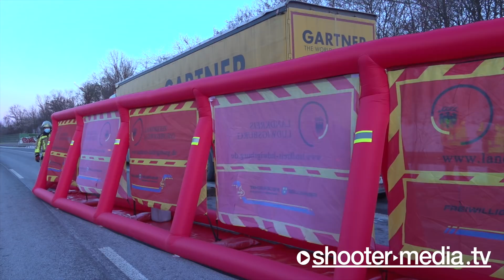A81: PKW kracht in LKW - [Tödlicher Unfall] - Sichtschutzwand im Einsatz 🚒 Feuerwehr Freiberg a.N.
[E] - FREIBERG AM NECKAR: PKW kracht in LKW auf A81, tödlicher Unfall mit Sichtschutzwand im Einsatz, Feuerwehr Freiberg und Ludwigsburg vor Ort.

[ Polizeipräsidium Ludwigsburg

POL-LB: Tödlicher Verkehrsunfall auf der BAB 81, Gemarkung Freiberg am Neckar
Ludwigsburg (ots)

Am Freitag, den 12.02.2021, kam es gegen 16:15 Uhr auf der Autobahn A 81 zwischen den Anschlussstellen Ludwigsburg-Nord und Pleidelsheim zu einem schweren Unfall. Der 20 Jahre alte Fahrer eines Alfa Romeo befuhr die mittlere Spur in Fahrtrichtung Heilbronn und kam aus ungeklärter Ursache nach rechts ab. Dort kollidierte er mit einem Anhänger einer Sattelzugmaschine (40t) der Marke MAN und geriet schließlich unter den Auflieger. Durch die Kollision wurde das Fahrzeug stark deformiert und der Fahrer schwer verletzt. Er verstarb trotz sofort eingeleiteter Reanimationsmaßnahmen durch Ersthelfer, Rettungswagenbesatzung und Notarzt noch an der Unfallstelle.

Für die Dauer der Unfallaufnahme und Bergungsmaßnahmen war die Autobahn zunächst für die Dauer von 30 Minuten voll und schließlich für mehrere Stunden teilweise (rechte und mittlere Fahrspur) gesperrt. Es kam zu erheblichen Verkehrsbehinderungen, der Stau auf der A81 in Fahrtrichtung Heilbronn war zeitweise 10 Kilometer lang, in der Gegenrichtung kam es zu einem 3 Kilometer langen Stau durch Schaulustige.

Die Feuerwehr Freiberg a.N. war mit drei Fahrzeugen und 25 Mann, die Feuerwehr Ludwigsburg mit einem Fahrzeug und zwei Personen, der Rettungsdienst mit einem Rettungswagen und einem Notarzt an der Unfallstelle. Auch die Autobahnmeisterei war vor Ort. Die Polizei war mit 7 Streifenwagenbesatzungen und dem Polizeihubschrauber im Einsatz.

Am Pkw entstand ein Sachschaden von ca. 3000 Euro, am Auflieger des Sattelzuges ein Schaden in Höhe von ca. 4000 Euro.

©Shooter-Media-TV/Stuttgart - ​02/2021​ - ​Freiberg a.N.​ - ​Kamera: Nils R.

UNTERSTÜTZUNG für unsere Arbeit jetzt auch per Spende möglich:
​FILMDATUM​:
12.02.​2021

​EINGESETZTE KRÄFTE​:
Feuerwehr Freiberg am Neckar
Feuerwehr Ludwigsburg
Rettungsdienst Ludwigsburg
Polizei Ludwigsburg

​EINSATZZEIT:​
ca. 2-3h

​VERLETZTE​:
1 (tödlich)

​ÖRTLICHKEIT:​
Bundesautobahn A8 in Fahrtrichtung Heilbronn Höhe Freiberg am Neckar [LK: Ludwigsburg]

​LINK-BOX:​